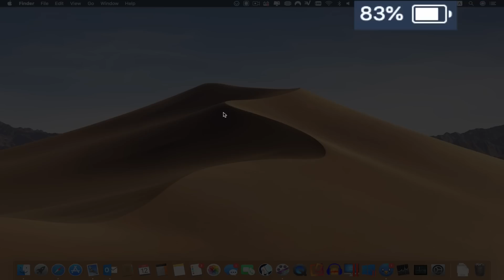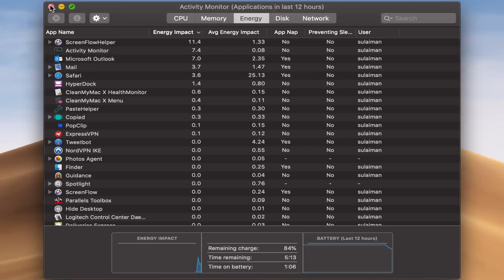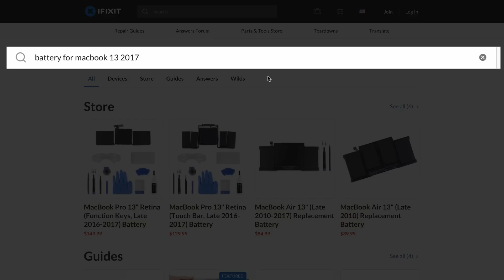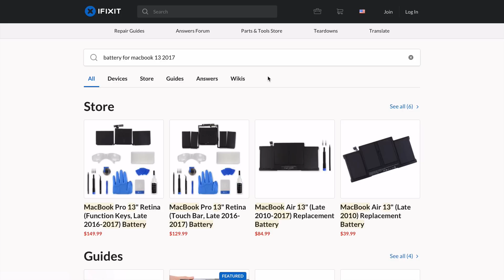كل ماتريد معرفته عن بطاريات الماك وطرق المحافظه عليها ومعرفة حالتها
سناب تشات لمشاهدة كامل السلسله عن نظام الماك